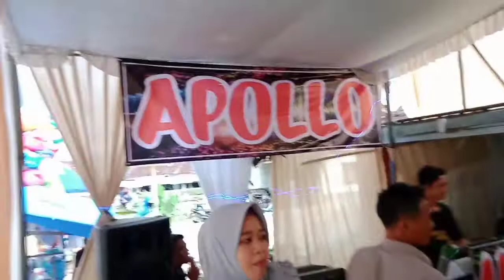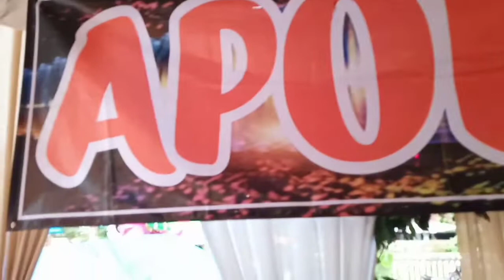APOLLO MUSIC REBORN || REMIK PANTE-PANTE || DJ TIKA RERE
assalamu'alaikum
tabikpun
salam takzim Apollo music hadir lagi untuk memberikan hiburan dengan musik remik viral pante pante dengan di barengi vj tika rere live lasung tanjung likut
semoga menjadi salah satu media hiburan dan jadi reperensi musik masa kini
ikuti keseruan nya di channel YouTube kami